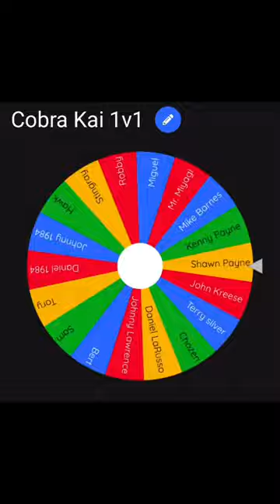Daniel LaRusso 1984 vs Sam LaRusso